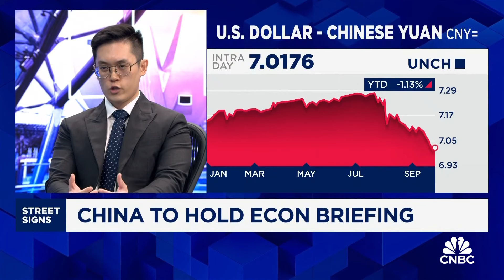Room for Chinese yuan appreciation if equity flows return to China: TD Securities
Alex Loo of TD Securities expects China to deliver a "pretty substantial fiscal package" and explains why he's turned bullish on the country's currency.